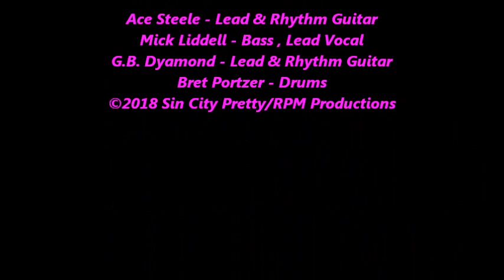ACTRESS 20th Century Boy Live at Vamp'd 1 17 18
Sin City Glam Champions, "Actress" performing T-Rex's "20th Century Boy" live @ Count's Vamp'd in Las Vegas, NV  on  January 17th, 2018.